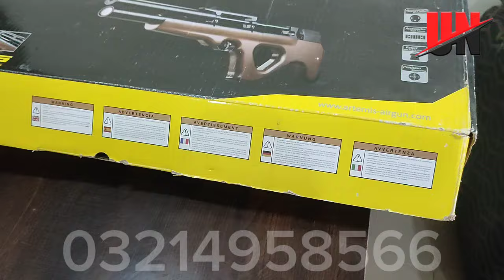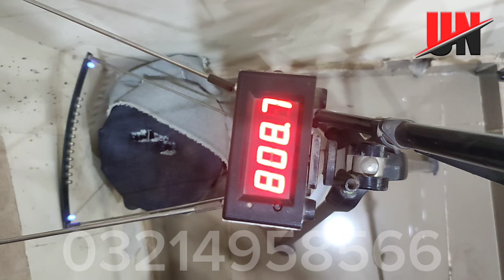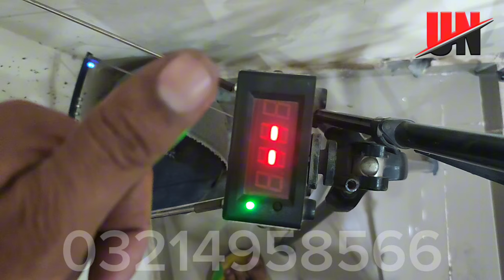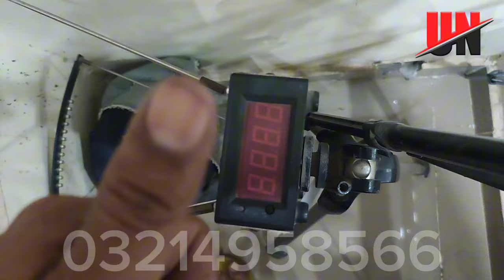p15 .25 Tuning by UN | IMRAN talani/Shoaib bhai jacobabad